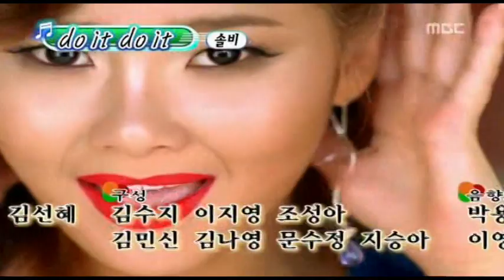[EP25] แต่งงานหลอก ๆ นะจะบอกให้2/2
credit : Jayle